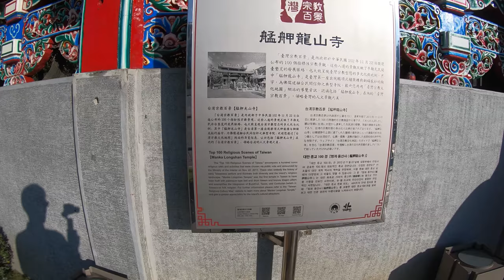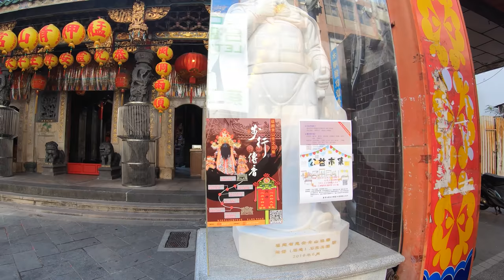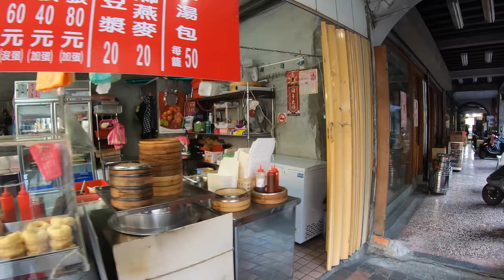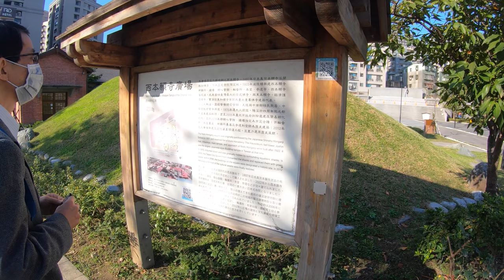⁴ᴷ⁶⁰ Walking Taipei, Taiwan : Wanhua District | 萬華區 (December 16, 2019)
A walk through the Wanhua District of Taipei, Taiwan.

From Wikipedia:
"Wanhua District, known in Taiwanese Hokkien as Báng-kah khu and historically as "Monga" or "Monka", is a district in Taipei, Taiwan. It is Taipei's oldest district. The district is home to historic buildings such as the Bangka Lungshan Temple, an iconic historic temple, and the Red House Theater, the first and largest teahouse and playhouse in Taiwan. Taipei's oldest, but decaying, garment district is also here.

As Wanhua District was Taipei's first district to undergo economic development, there are many old buildings and cultural sites. The large number of temples in this area is attributed to its prosperous past originating from the Qing era. The district can be divided into three sections: northern, central, and southern. The northern area, including Ximending, has become home to many shopping centers and is popular among the younger generation. Central Wanhua is known for its historical sites like Lungshan Temple, Qingshui Temple, Qing Shan Gong and Bopiliao Historic Street; traditional shopping; and local snacks. Southern Wanhua is mainly a residential area with a wide city park, also known as the Youth Park.

Wanhua District is divided up into 36 villages (里) and 722 neighborhoods (鄰). In recent years, the population in the district has been in decline. The district also has an older and fatter population than those of other districts. It also has a higher concentration of Mainland Chinese. Nevertheless, this district continues to be treasured by many as it is representative of some of Taipei's richest historical cultures. An example would be the annual temple rituals held at Qing Shan Gong, also known as the Qing Shan King Sacrificial Ceremony. This is a massive event that involves touring Wanhua for 3 consecutive nights."

Timestamps
4:50 - Zhonghua Road
5:55 - Juguang Road (Lane 112)
8:10 - Cool Street Scene with Locals
8:50 - Cat walking on awnings
10:44 - Bangka Boulevard
15:12 - Wanhua Station
20:30 - Longshan Temple MRT Metro Station
22:54 - Longshan Temple
30:00 - Guilin Road
36:00 - Qingshan Temple
49:20 - Taipei City Archives
56:00 - The Red House